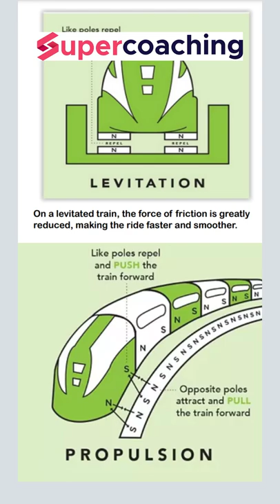India's Vande Bharat Train Breaks Bullet Train's Speed Record | Kinjal Choudhary